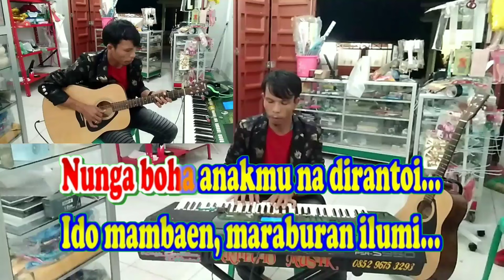KARAOKE PATIK PALIMAHON- As = DO - Nada Standart Cowok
Mauliate di Keluarga dan Tulang Awak  Josua Hady Rumapea Almarhum.
Semoga Lagu ini Bisa Membawa Berkat Bagi Semua Orang

LIRIK PATIK PALIMAHON
Inang pangintubu.
Unang sai tumatangis ho.
Tangis doho di sihabuniani.
Lao mamingkiri hansit ni si taonanmi.
Mekkel doho disi hapatarani.
Lao makkolipi hapogosoni.

Tukki ma simanjujungmi.
Molo disungkun sudena donganmi.
Nungga boha anakmu na dirantoi.
Ido mambaen, maraburan ilumi.
Toho doi nian hata nijolmai.
Ingkon tongoson hu parsidemban mi.

Inang pangintubu.
Posma roham ai dang na lupa au tu ho.
Ale inang, huingot do inang.
Ima hata ni patik palimahon i.
Dainokku.

Alai soboi dope hu tongos pasidebban mi.
Massai parir dope inang da ngolukki.
Sai tangianghon au inang dapoton passariani.
Unang be sai tumatangis ho inang.